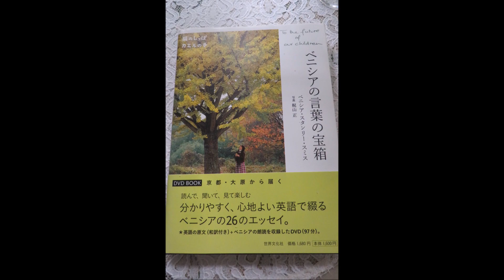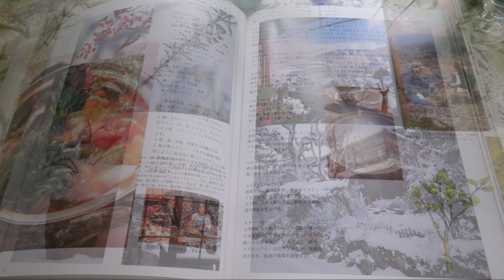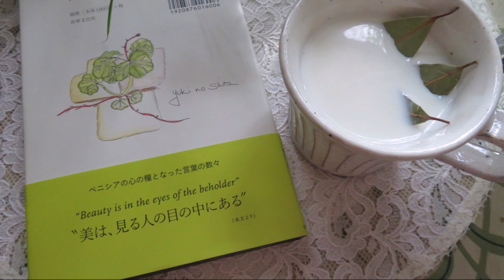小さな窓の花ごよみ 1813 ゆく水無月 懐かしい面影 ♪ANNIE'S SONG John Denver ♪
ベニシアさんのTV番組と書籍のファンの一人として、心を込めて編みました。飾らないお人柄と、講演会場で歌って下さった　“　スカボローフェア　”　の思い出が、しみじみと懐かしいです・・・さようなら ♪♪ June 30 2023 Stop war at peace